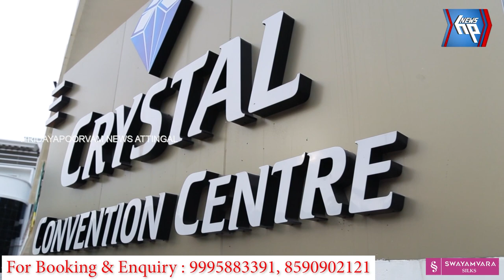വർക്കല പനയറ തൃപ്പോരിട്ട കാവ് ക്ഷേത്രത്തിൽ വൻ കവർച്ച